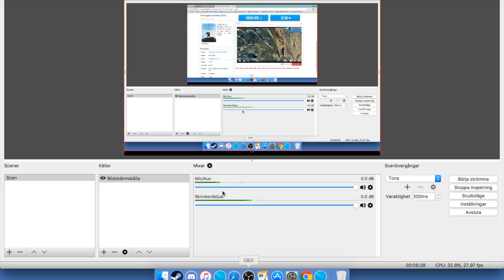How to catch a eagle!